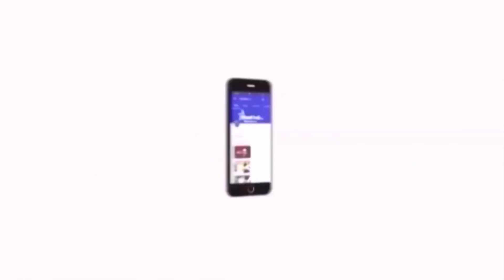சிவராசனையும், தனுவையும் புலிகள் என ஏற்றுக்கொள்ள முடியாது! திருமாவளவன் பேச்சு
சிவராசனையும், தனுவையும் புலிகள் என ஏற்றுக்கொள்ள முடியாது! திருமாவளவன் பேச்சு | வீடியோ.